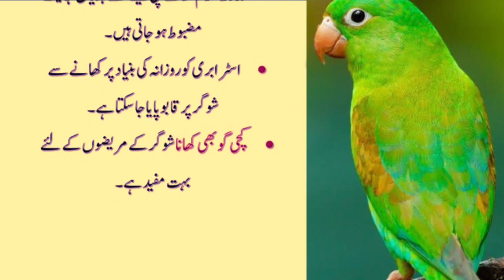Asan Gharelo Totkay Kitchen Tips [Sonehri Batien] Aaj Ki Achi Baat [Golden Words] New kitchen